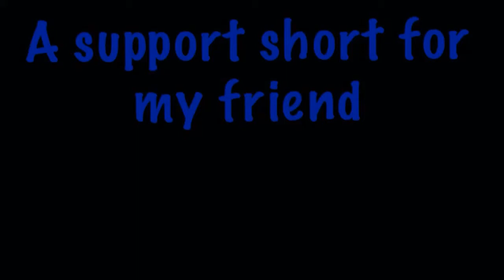Amazing Michael Jackson impersonator!!!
Go to my subscriptions to see more of this Chanel!!